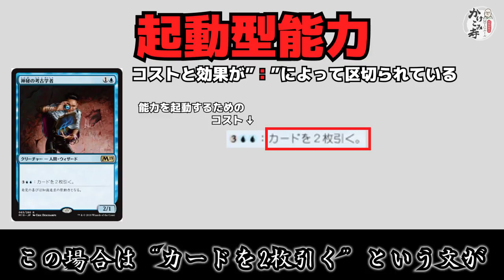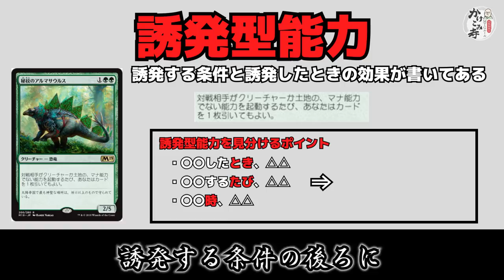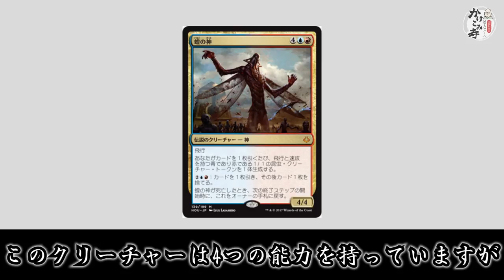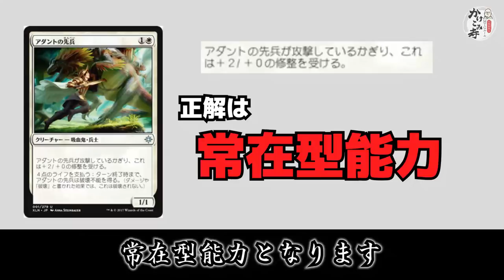【MTG】能力の概要を知ろう！~大角和尚のMTGルールかけこみ寺 vol.8 【ルール解説】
今日もまた、「能力」に迷える衆生が一人……

第8回は、【能力】の概要について解説します。

今回から、動画のエンディングが変わりました！
第10回に向けての告知がありますので、最後までご覧ください！

視聴者の皆様からのご質問もお待ちしております！

■【再生リスト】大角和尚のMTGルールかけこみ寺